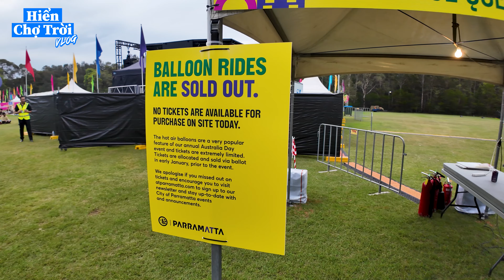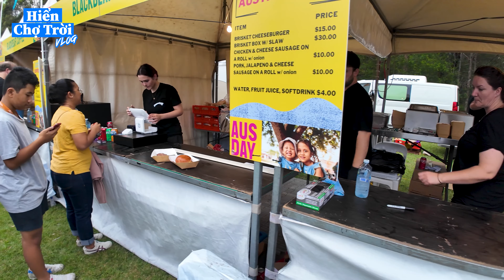Lễ hội KHINH KHÍ CẦU ở Parramatta Úc - Balloon Glow | Cuộc Sống Úc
00:00 - Preview
01:00 - Giới thiệu Lễ Hội Khinh Khí Cầu
01:45 - Khu trờ chơi cho trẽ em
05:09 - Sân khấu nhạc
05:45 - Xe food truck bán đồ ăn
09:00 - Xế chiều
10:20 - Khinh khí cầu lên
13:45 - Bắt đầu biểu diển
18:40 - Ra ngoài và kết thúc

Girl On Top - Official Lyric Video - Amy Lynn & The Honey Men